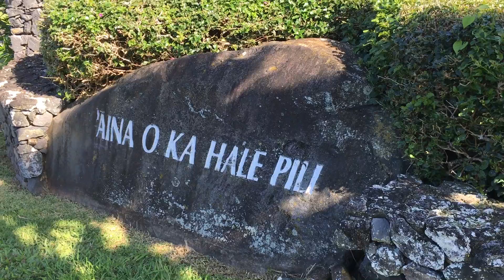30 Hale Pili Way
30 Hale Pili Way
2.061 Acres Maui Oceanfront Property for sale.
Water Meter installed, underground utilities.
Ask about our Design/Build team.
Hawaii Life Real Estate Brokers 127 Hana Hwy Paia, HI 96779